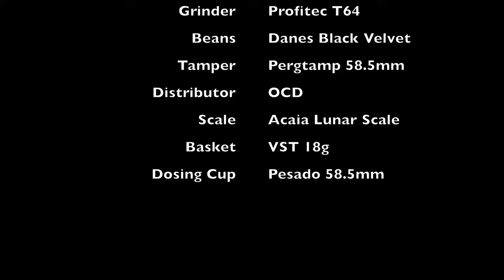ESPRESSO B-ROLL | PROFITEC PRO 500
My first go at a B-ROLL of an espresso with my Profitec Pro 500 and T-64 grinder!